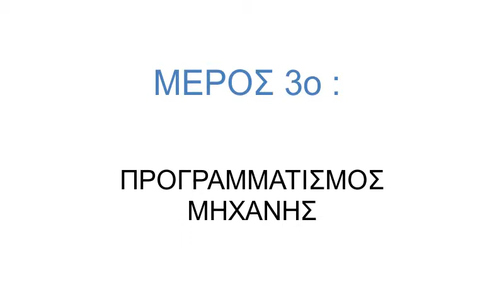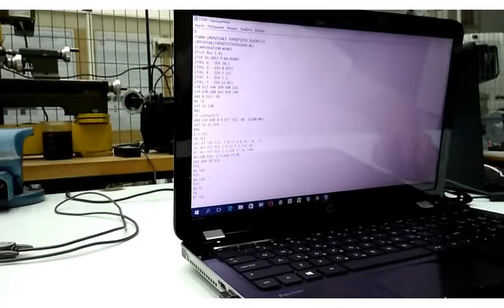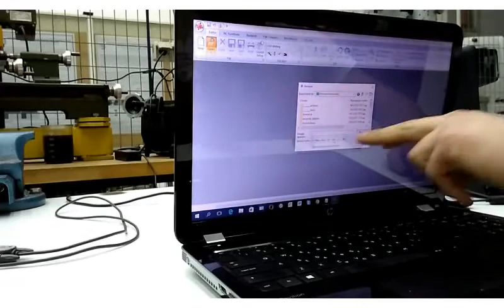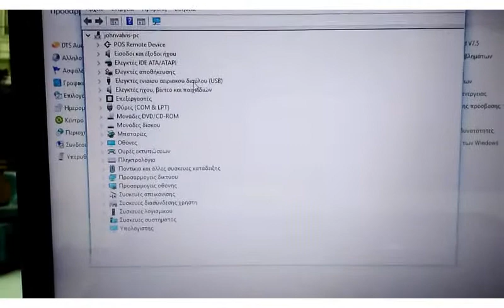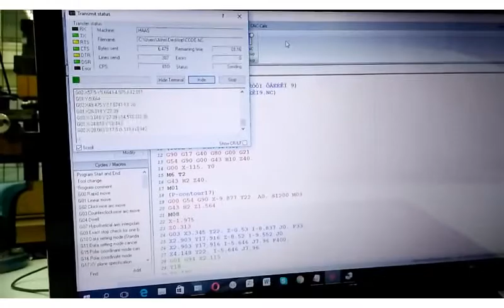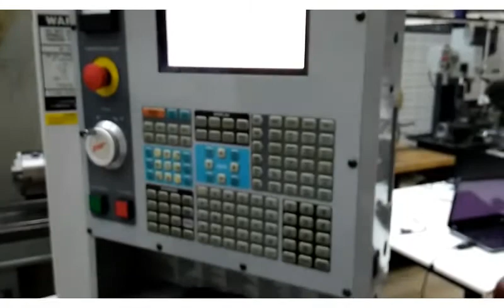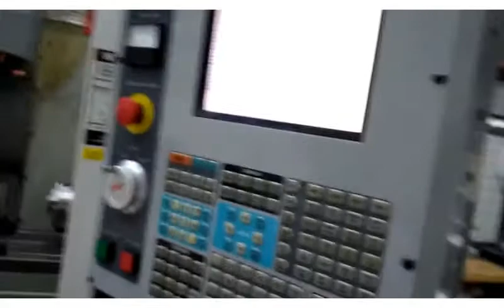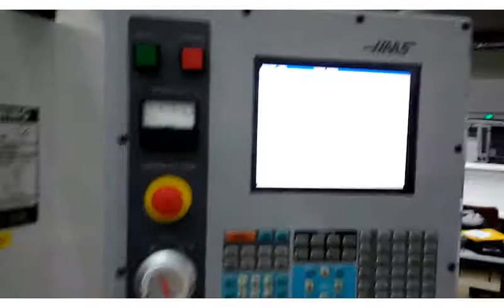Παρουσίαση HAAS Mini Mill Part 4